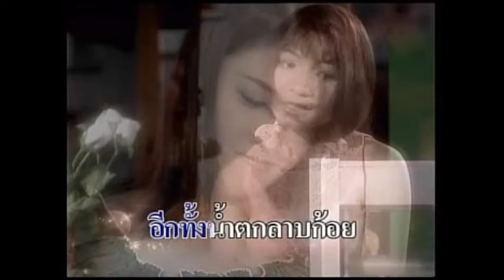พบรักใน ก.ท.ม. - เด่นนภา ฟ้าใส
ลูกทุ่งหมอลำบายมี แชนเนล